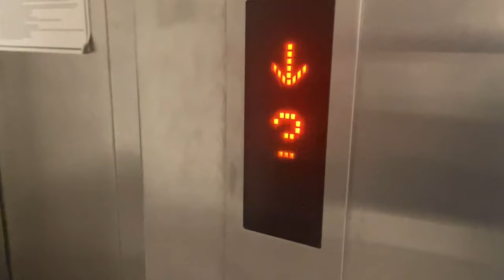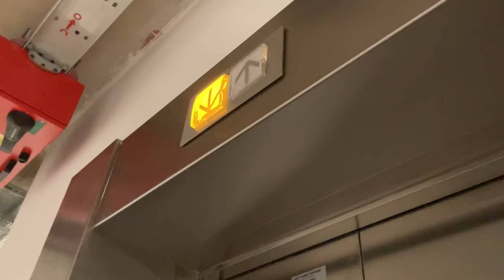Benimle Üniversite Yurduma Yerleşin | Marmara Yurt | VLOG 🦕 | univlog1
Herkese tekrardan merhaba! Buraya video atmayı çok özlemişim. Heyecan verici yurda yerleşme maceram sizi bekliyor. İyi seyirler. Sizi seviyorum muahhh.